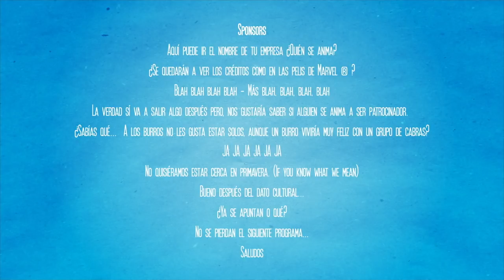Mariana Gómez del Campo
Amigos esta vez tuvimos la oportunidad de charlar con la Senadora Mariana Gomez del Campo y nos platico todo.No se pueden perder una de las platicas más irreverentes de esta temporada.